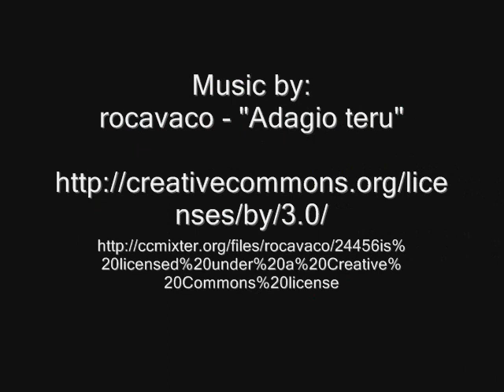ZACCARIA DAL BÒ, Venezia, Il Canal Grande verso Vendramin.wmv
ZACCARIA DAL BÒ (Venezia, 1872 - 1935), Venezia, Il Canal Grande verso Vendramin, inizi del XX secolo, olio su tavola, cm. 42 x 56,5.